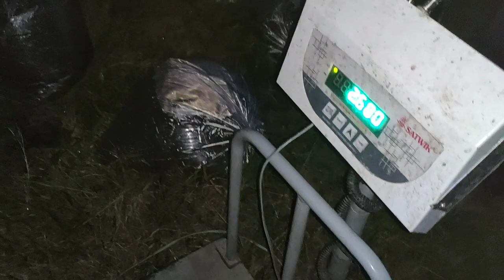Indigenous Fish of Manipur, The State Fish | Pengba | Fish Farming at Bamdair Khabam, Imphal West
Contact undersign
Rajib